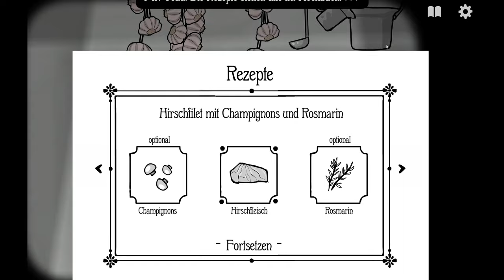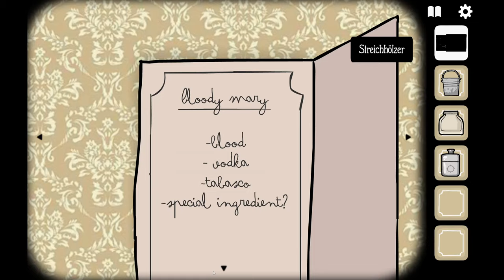Rusty Lake Hotel - HILLLLFFFFFFFFFFEEEEEEEE | Deutsch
Herrlichen Danke an @alexazockt für das game

Mein Equipment!

Schneide Programm : Filmora

Headset: Razer Kraken Kitty